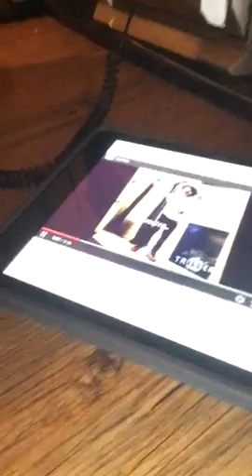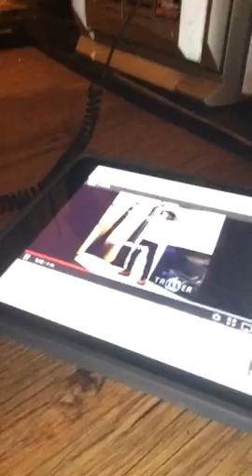DANCE 💃 FREESTYLE LOL 😂 😆